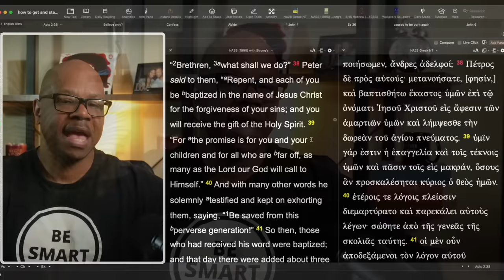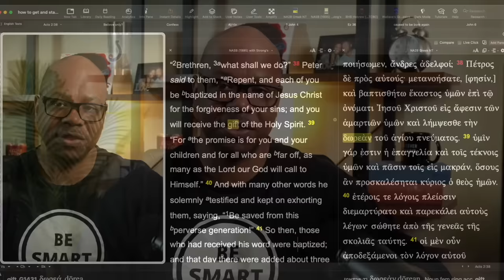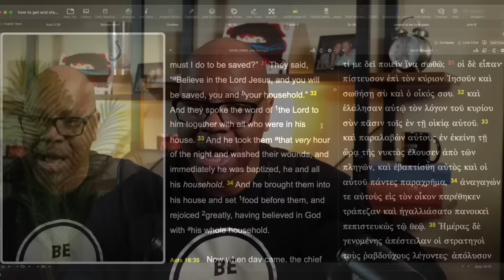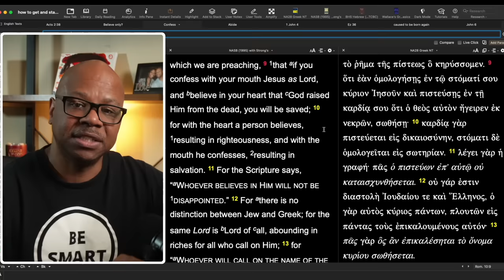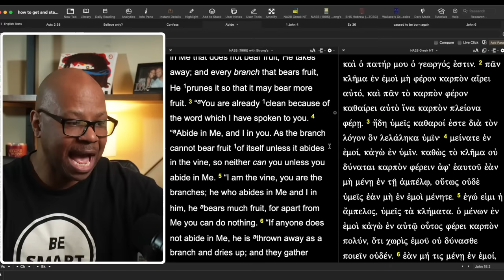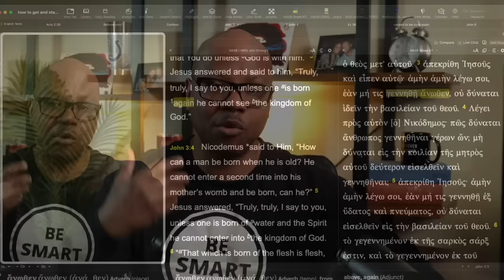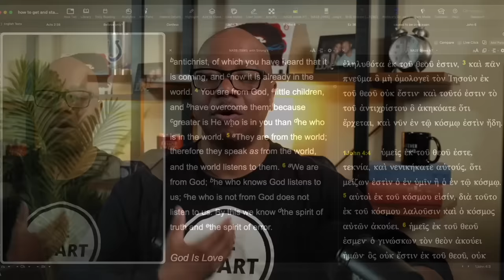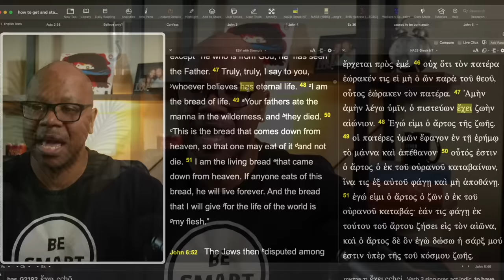How to get saved and stay saved?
How to Stay a Christian?